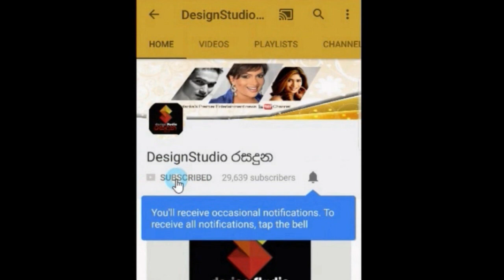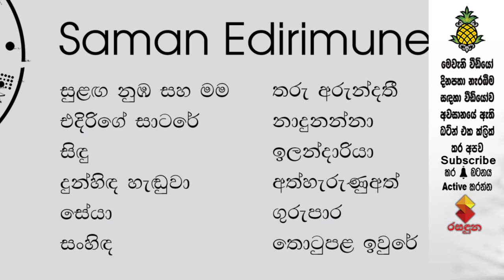රවී නැතිව දෙවැනි ඉනිම දෙදරුවාද..? අවසානයේ තිර පිටපත් රචක සමන් එදිරිමුණි හඩ අවදි කරයි